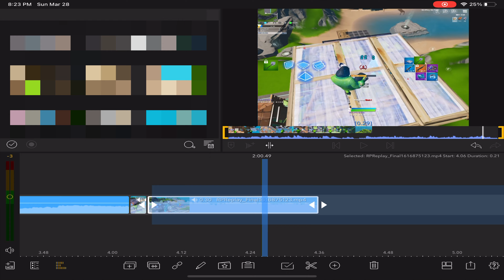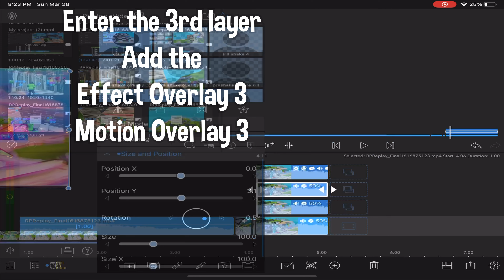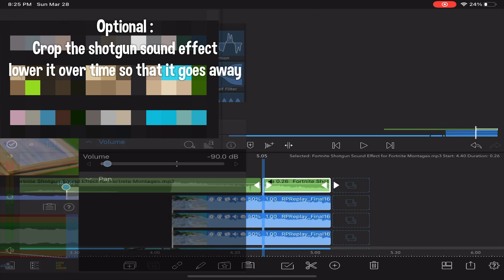How to do the BEST Velocity & Shake on iOS | LumaFusion Tutorial (FREE PRESETS)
(Includes Motion and Effect Presets along with fortnite shotgun sound effect)